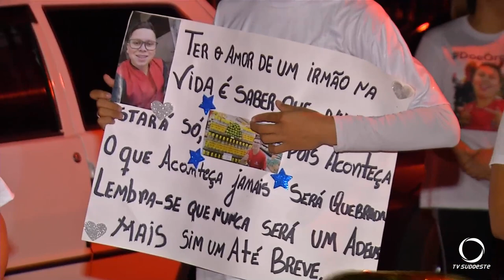Moradores do Bairro Bonato e ex-colegas de trabalho realizam caminhada em homenagem a João Vitor